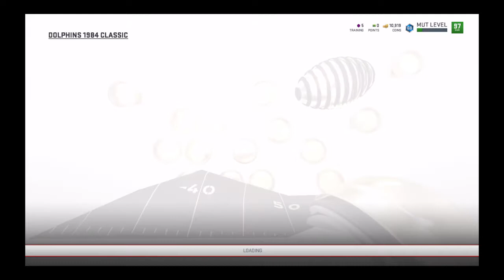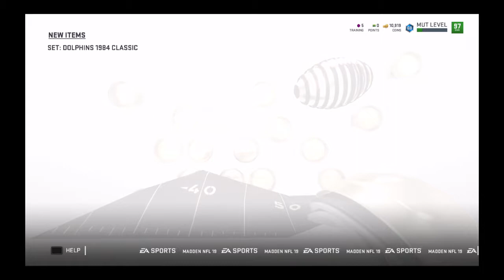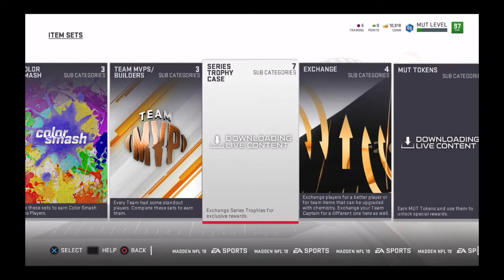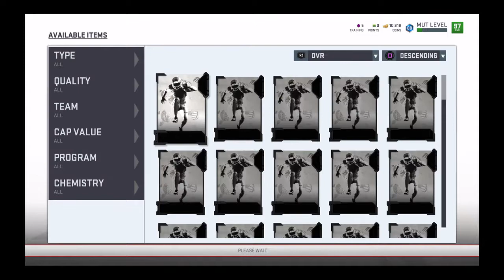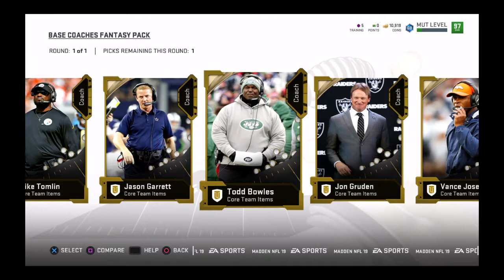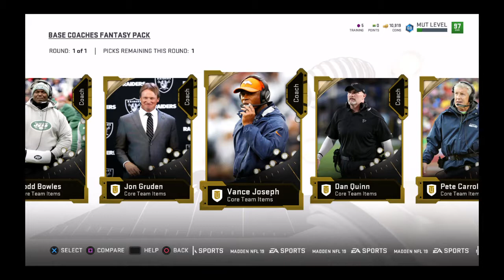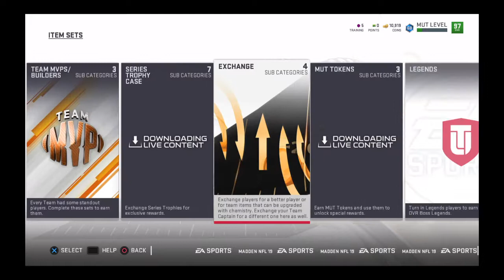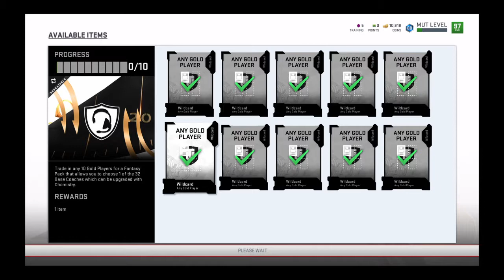Sean Taylor LIVES!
1st Day of School@DaU UofSeanTaylor21! Watch this 39 year old dad & husband play both sides of the ball with Sean Taylor in his MUT Conference Championship when he got some free time! Twitter @Rob_Klaw